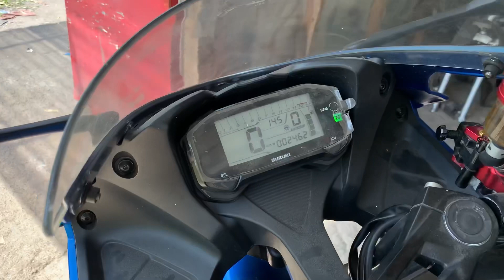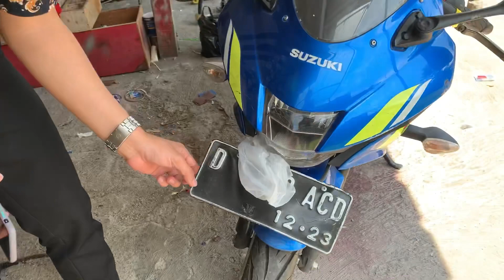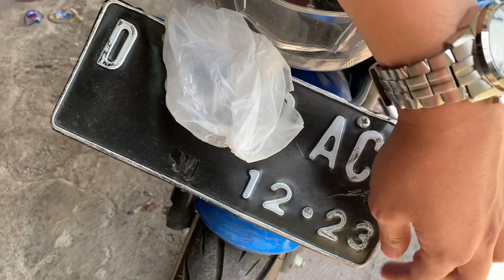Parahh! Beli GSX R 150 bekas jatoh murah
Worth it?

thank you yang udah mampir di channel ini.